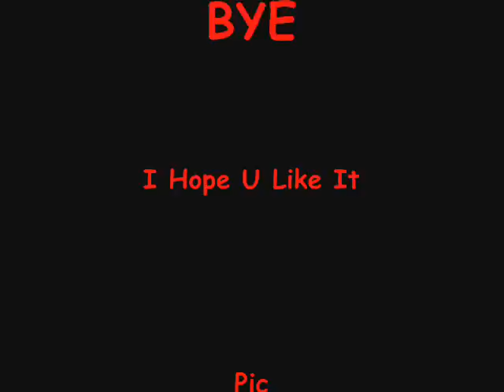3 Speed Painting Fisk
Im To Fast ^^ This time i draw Fisk From better days bye Jay R Naylor